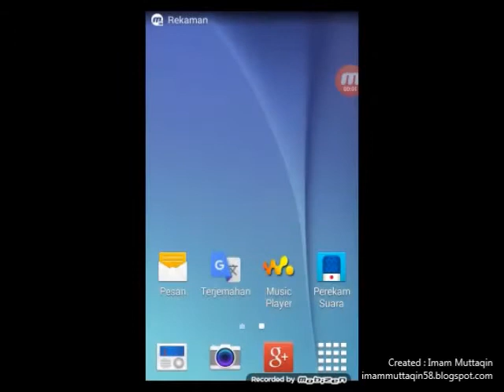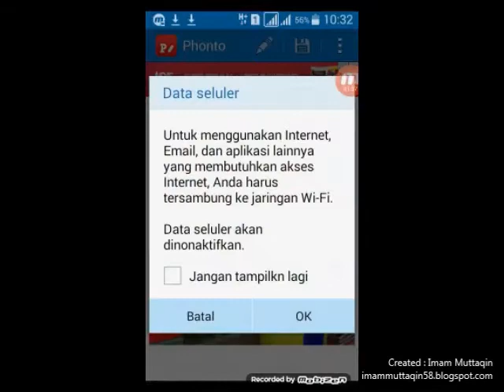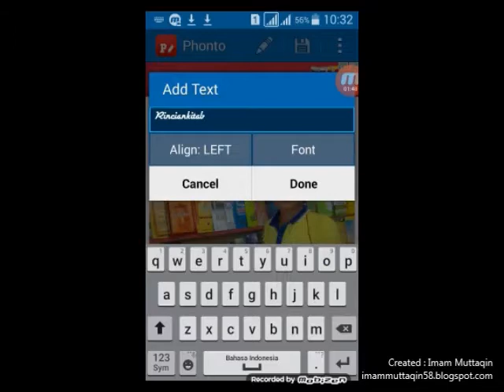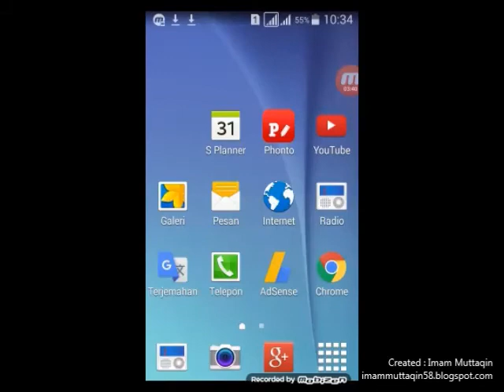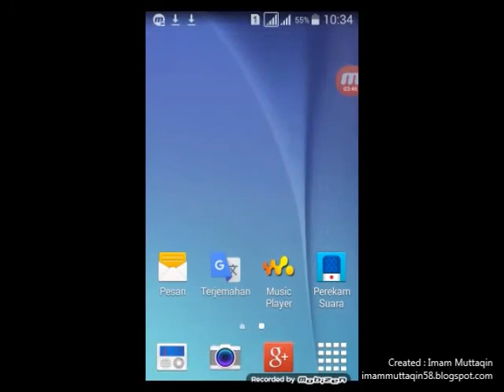Cara memberi tulisan pada foto di android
Cara cepat dan simple memberi tulisan indah pada foto di ponsel android secara mudah, simak dan tonton vidionya di sini.